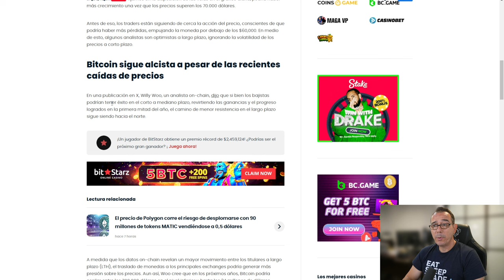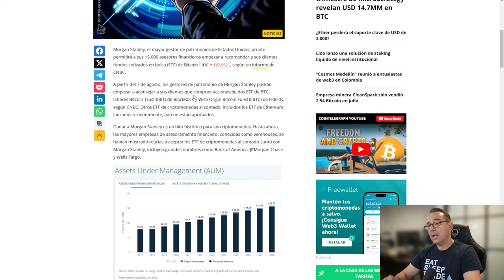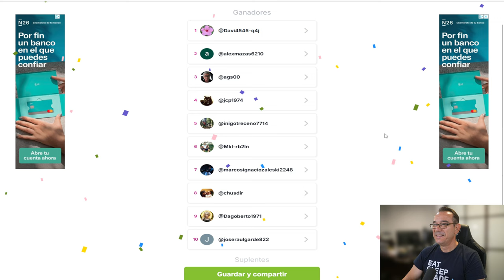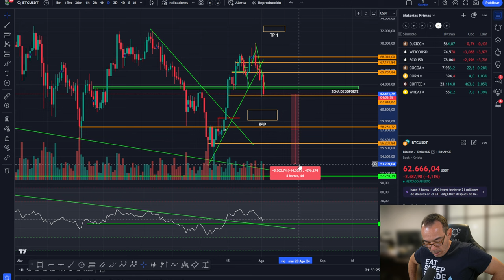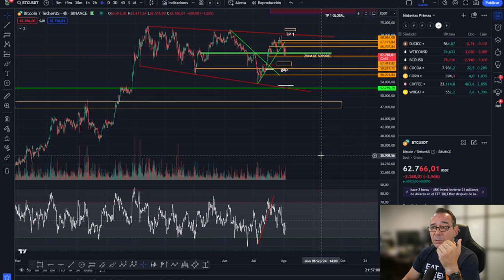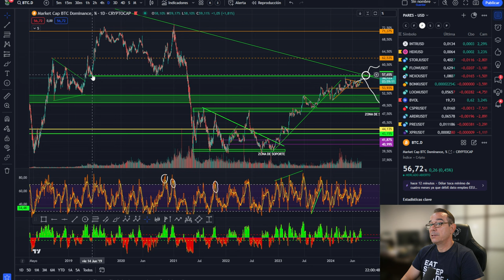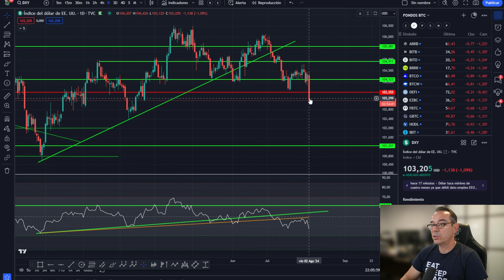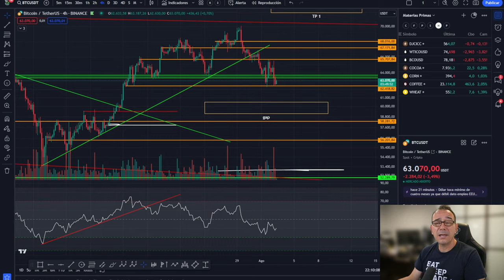💥💵 NOTICIÓN QUE PUEDE LLEVAR A BITCOIN A 700.000 DÓLARES💵💥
0:00:00 Presentación
0:01:20 bitcoin NOTICIA
0:02:17 NOTICIA QUE PUEDE LLEVAR A BITCOIN A 700K
0:06:09 Análisis de bitcoin y altcoins